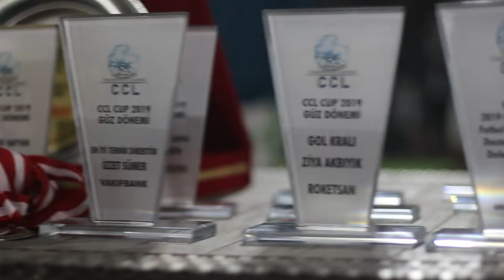CCL CUP Final Klibi